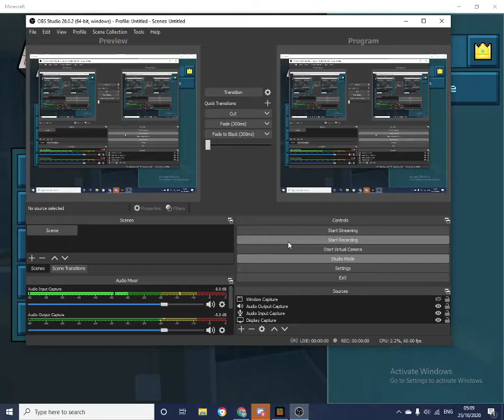Minecraft 3, because I forgot to count days